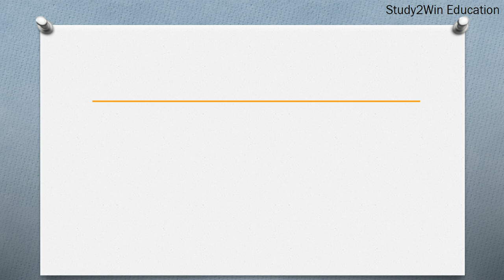SAE ka full form | Full form of SAE in English | Subject - group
"In this video, the full form of SAE is given in English